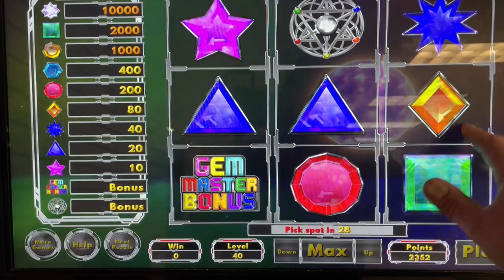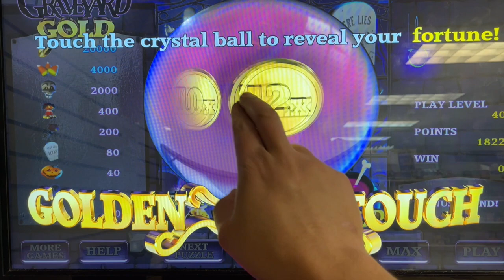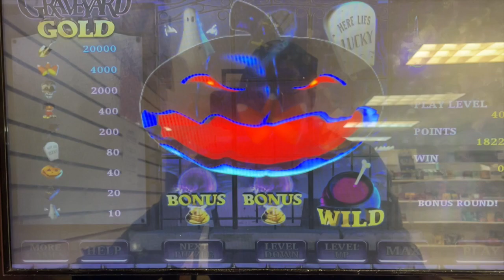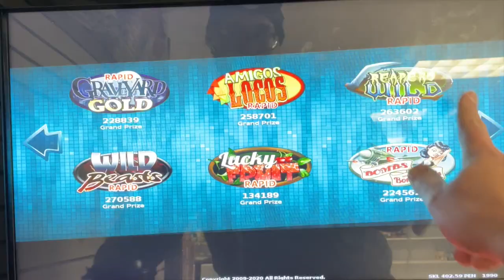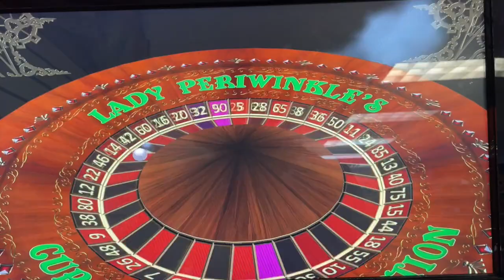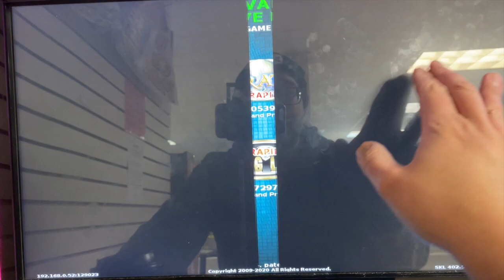Sunday Morning PA Skill Church - So Many Bonuses w/$20 & A DREAM!